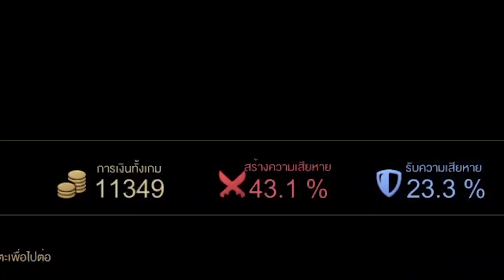ROV : No.1 วัดราชา จัดจ้านในย่านนี้ กับฮีโร่ใหม่ Bright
Cherie TH กับเกม RoV รีวิวฮีโร่ใหม่ Bright

รับชมช่องทาง Stream สดได้ที่ Facebook Fanpage
inbox Facebook Fanpage